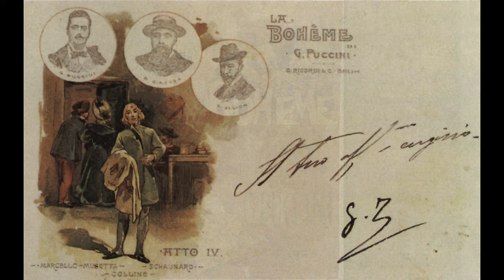Puccini: La Bohème - O soave fanciulla - Renata Tebaldi; Jussi Björling; Leonard Bernstein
La Bohème

O soave fanciulla

Renata Tebaldi, Jussi Björling
Leonard Bernstein, direttore
1956